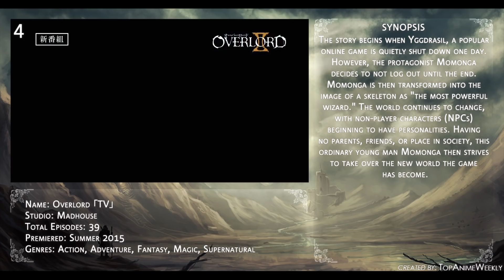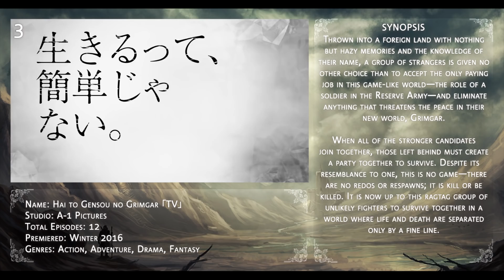Top 10 Anime With RPG Elements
Here's a list of anime that contain RPG elements.

Ending Song: "Liminality" by FELT
Anime on Thumbnail: Quan Zhi Gao Shou

Anime used on this list:
.Dungeon ni Deai wo Motomeru no wa Machigatte Iru Darou ka
.Itai no wa Iya nano de Bougyoryoku ni Kyokufuri Shitai to Omoimasu.
.Log Horizon
.Overlord
.Quan Zhi Gao Shou